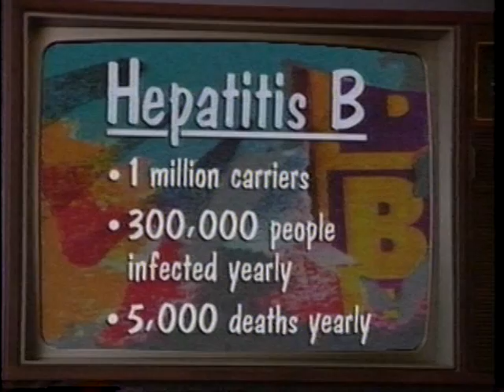Reduce the Risk of Hepatitis B through Education & Vaccination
Starring Melissa Joan Catherine Hart with modified theme from "Clarissa Explains It All," a show formerly broadcast on Nickelodeon that featured Hart.  This video is from the  Partnership for Prevention, the school-based initiative to reduce the risk of hepatitis B through education and vaccination, produced and released in 1995 by SmithKline Beecham Pharmaceuticals.  Special thanks to the students and faculty of Holy Name School, New Rochelle, New York.  EB0602